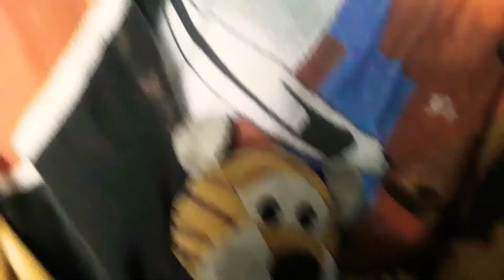Tiger Boo das Finale 👍🤪🐯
heute kommt das Finale von der Tiger Boo viel Spaß mit diesem Video lass doch gern ein Like und ein Abo da die wird die Glocke und los geht's